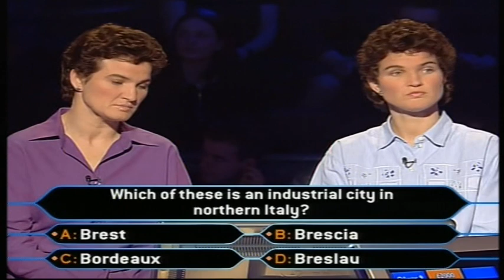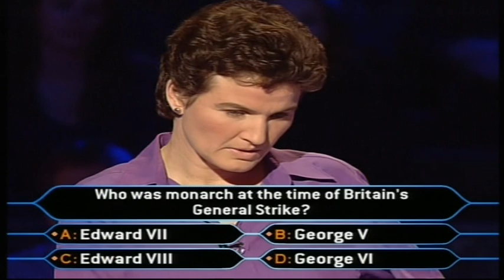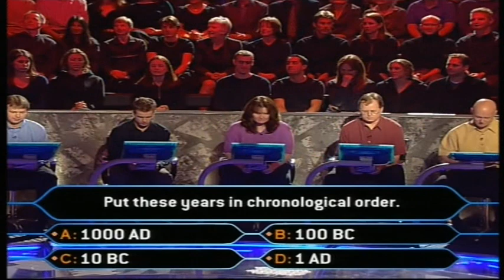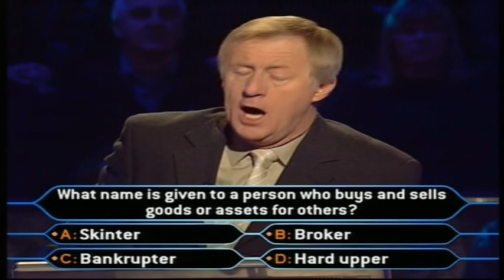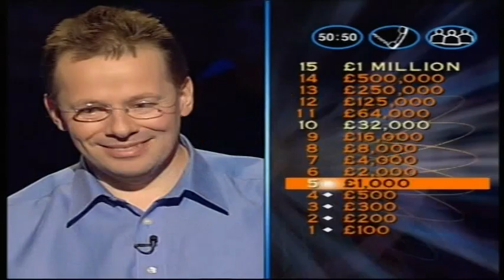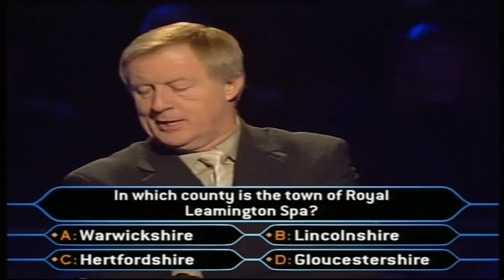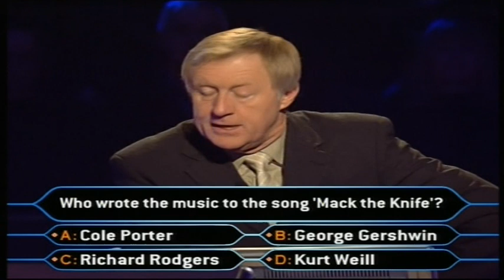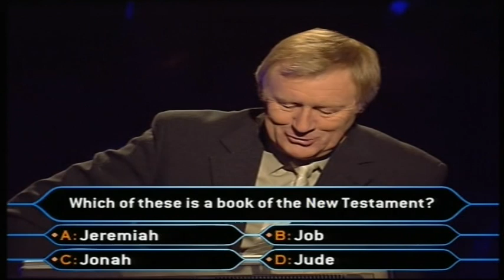Who Wants to Be a Millionaire? UK - 25th March, 2002 (Twins, Episode 3)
Episode 46 of series 11 of 'Who Wants to Be a Millionaire?' in the UK!!